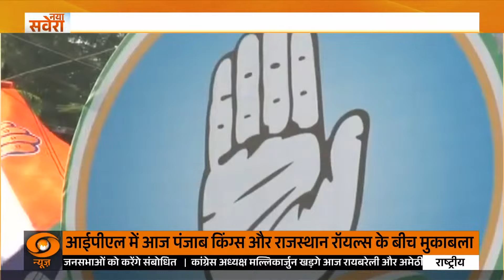24 की चुनौती | हाजीपुर में Chirag Paswan बनाम Shivchandra Ram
🔍बिहार की हाजीपुर सीट कभी राम विलास पासवान का पर्याय थी, जिन्होंने यहां से न सिर्फ आठ बार संसद में प्रवेश किया, बल्कि 1977 में 89 फीसदी वोट पाकर गिनीज वर्ल्ड रिकॉर्ड में भी अपना नाम दर्ज कराया।